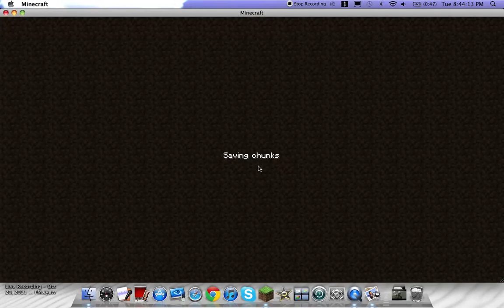Jay Fails at Minecraft #1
Could've been a series, too bad I suck.